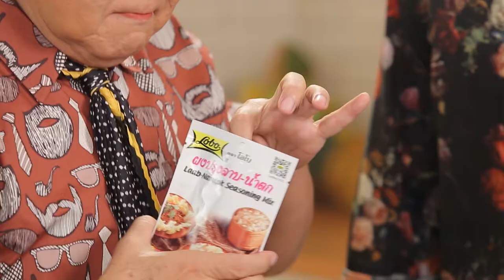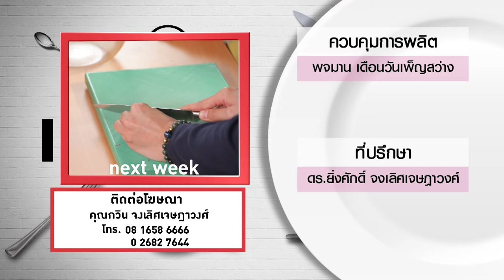ไต้ฝุ่น KPN โชว์สกิลทอดหอย พร้อมเสิร์ฟความจี๊ดจ๊าดให้ อ.ยิ่งศักดิ์ l กินได้ก็กิน l EP133 [ 2/3 ]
ไต้ฝุ่น KPN หนุ่มหล่อเสียงดี โชว์สกิลทอดหอย พร้อมเสิร์ฟความจี๊ดจ๊าดให้ อ.ยิ่งศักดิ์ จะกินได้ หรือเททิ้ง!!

▲Line @yingsakfood